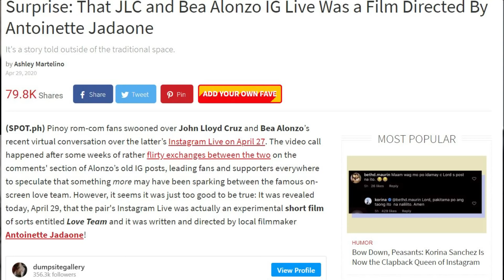LabanKapamilya LIVESTREAM SCRIPTED? | COCO MARTIN AND KIM CHIU DRAMA! | REACTION VIDEO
laban kapamilya
laban kapamilya live
laban kapamilya coco martin
coco martin
coco martin nagsalita na tungkol sa abs cbn
coco martin on abs cbn shutdown
coco martin interview
coco martin live
coco martin galit
coco martin galit na galit
coco martin nagsalita na
coco martin viral video
kim chiu abs cbn shutdown
kim chiu live
kim chiu abs cbn
kim chiu galit kay duterte
abs cbn shutdown 2020